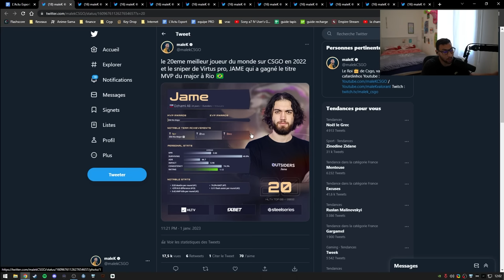Top joueurs CSGO au monde, classement truqué !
Analyse du top 20 Hltv qui part totalement en cacahuète les amis, y'a clairement des enjeux plus grands qui me laisse penser à de la corruption et du conflit d'intérêt